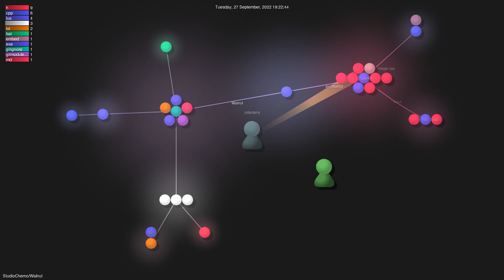StudioCherno/Walnut - Gource visualisation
Author: StudioCherno
Repo: Walnut

Description: Walnut is a simple application framework for Vulkan and Dear ImGui apps
Starred: 1158
Forked: 224
Watching: 40
Total commits: 19
Initial commit: Mon Apr 11 14:17:22 2022 +1000
Total number of files: 1914